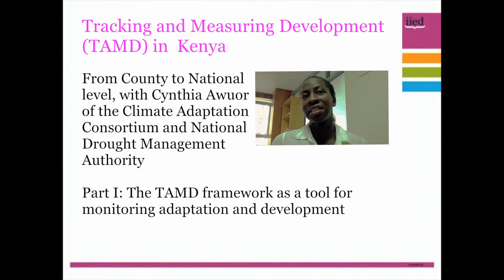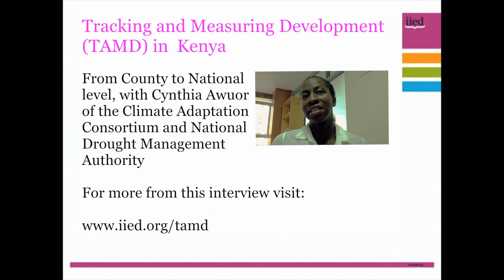Tracking Adaptation and Managing Development (TAMD) in Kenya (1/3)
From County to National level, with Cynthia Awuor of the Climate Adaptation Consortium and National Drought Management Agency.

Cynthia Awuor describes the value of TAMD both nationally and also at community and county level in Isiolo County.

Part I: The TAMD framework as a tool for monitoring adaptation and development.